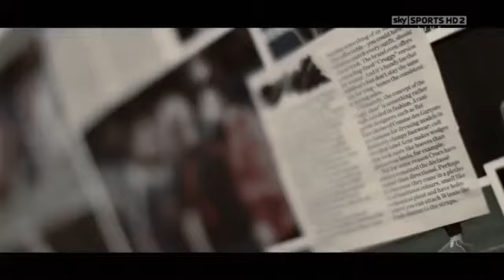Chelsea Champions League Preview l HD